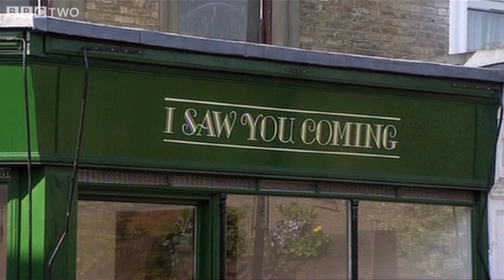I Saw You Coming - Harry & Paul Series 2 Episode 6 Preview - BBC Two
Regular customer Listeria is about to bare the brunt of new assistant Giselle's terrifying and unique approach to selling furniture.